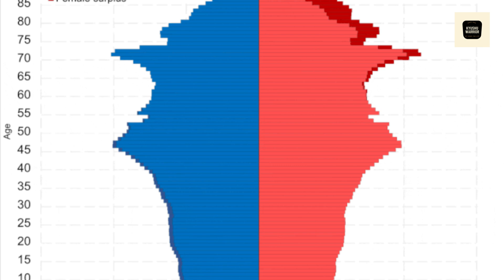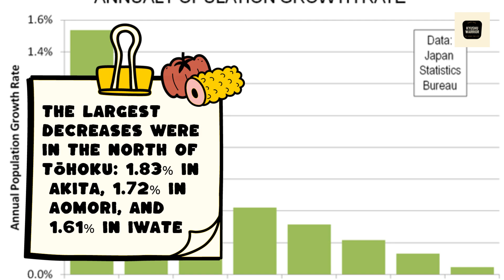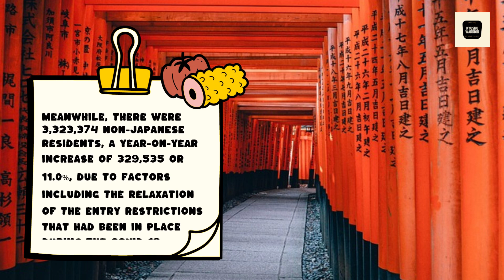Non-Japanese Residents in Japan Top 3 Million for First Time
The number of Japanese citizens in Japan fell by 860,000 in 2023, while the number of foreign residents rose by 330,000 to top 3 million for the first time.